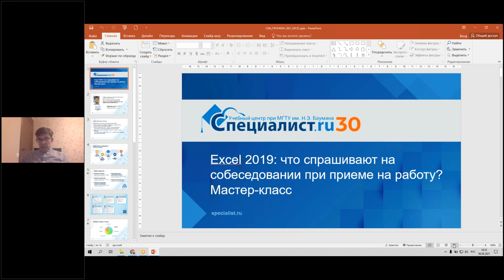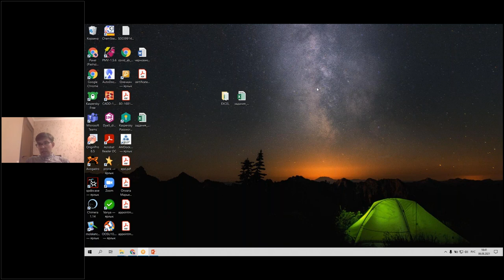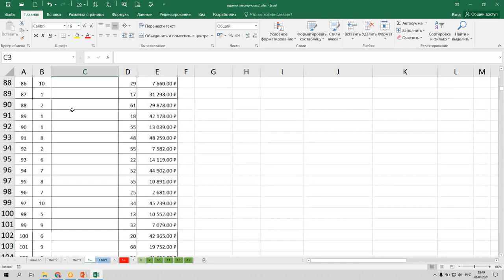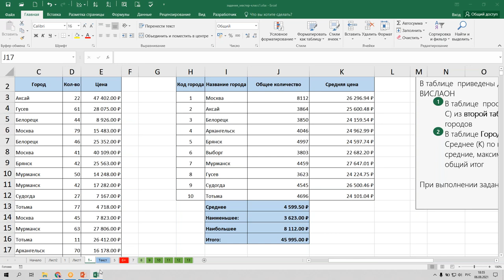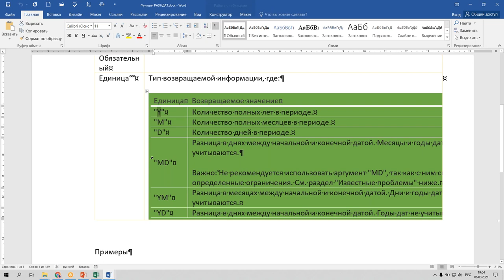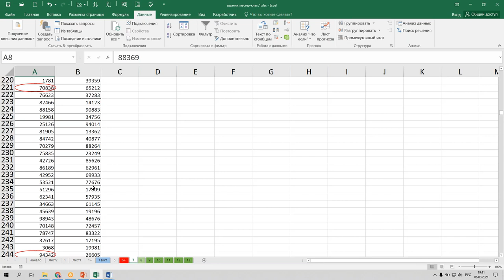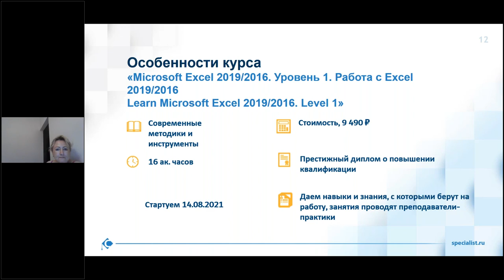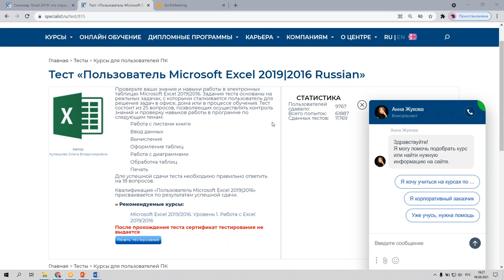Excel 2019: что спрашивают на собеседовании при приеме на работу?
Записывайтесь на курсу «Microsoft Excel 2019/2016. Уровень 1. Работа с Excel 2019/2016»

На мастер-классе мы расскажем, какие вопросы и задания обычно попадаются на собеседовании и подробно разберем их. По окончанию мастер-класса Вы сможете пройти пробный тест и научитесь успешно решать тестовые задания самостоятельно по Excel.